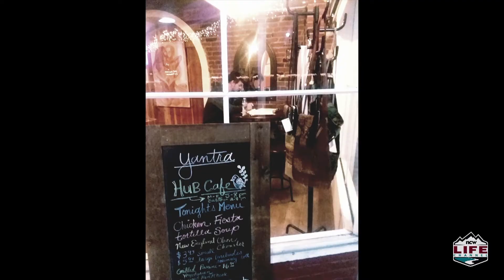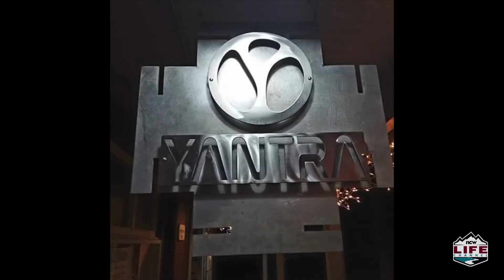Life with Lisa Bradshaw S02E09 DONT WAIT Tour Wk 3